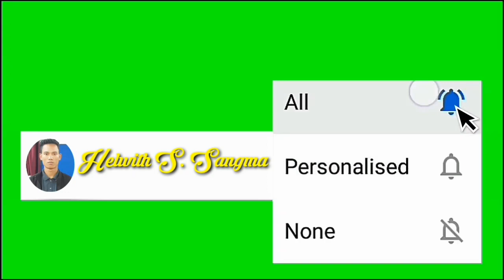Jako jakritinge re.na // Garo gospel cover dance video,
Helwith S. Sangma
Garo gospel

Skanggipa tanggipa aro jokatgipa Gitel Jisuni bimungo sakantikon rimchasoa,

Gnigipao ia gitko cover dance ka.na on.gipa ia gitni nokgipako aro un baksa bakrimenggipa sakantikon dingtang mancha angni gisik ka.tong gimikchi Mitela,  Isol na.simangko pangnan dilangchina  aro sakantinan patichina,

Cover dance ; Jako jakritinge re.na,
Original Song  link ; Worship Session

Na.a video ko namnikgenchim Ong.ode
Donang pa.china sakantikon Mol.mola
                           Mitela,